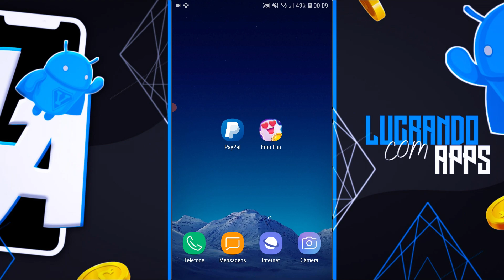Melhor APP Pagando no PayPal Ganhe Dinheiro com estes Aplicativos Sem Indicar | Emo Fun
Fala galera, como vocês estão?! No vídeo de hoje vou mostrar um aplicativo simples que você vai ter para ganhar dinheiro, melhor forma de ganhar um dinheiro hoje. O app Emo Fun te dá a oportunidade de ganhar dinheiro completando missões, impressionante como um jogo simples desse tem uma das melhores formas para ganhar dinheiro do mercado, te mostrei tudo no vídeo de hoje para você também conseguir fazer um saque direto na sua conta sem taxa ou indicar amigos.